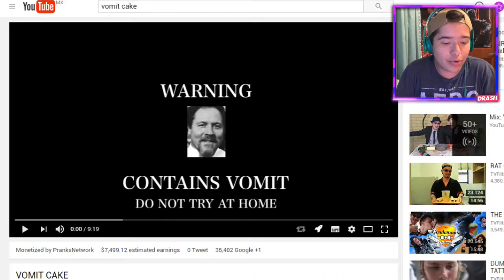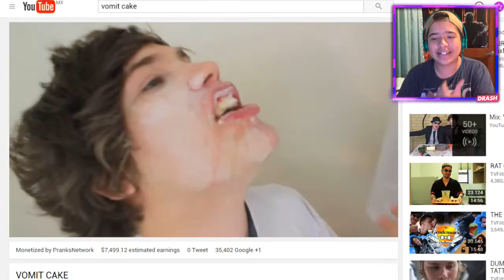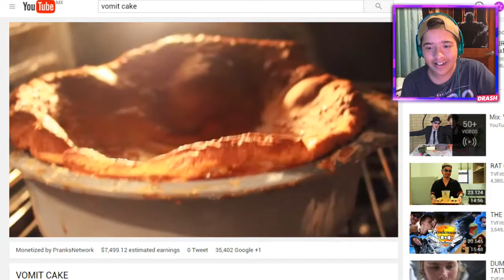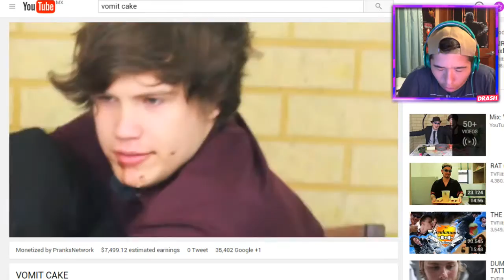PASTEL DE VOMITO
HAHAHA! Espero te haya GUSTADO el vídeo ;)!

✖ ¡Canciones de las intros!:
Stitches - Shawn Mendez
Samsara - Tungevaag & Raaban
The Tokens - The Lion Sleeps Tonight (Notorious TRP Remix)
Panda - Desiigner

Vídeo editado y subido por "Drash".